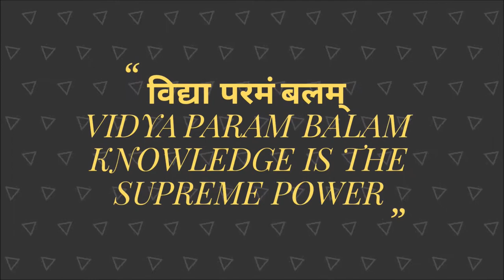#2 MNNIT ALLAHABAD | BADMINTON | M.TECH (MATERIAL SCIENCE ) | RAJAT & DEEPAK V/S NIRAJ & DEEPAK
#2 MNNIT ALLAHABAD | BADMINTON |  M.TECH (MATERIAL SCIENCE ) | RAJAT RASTOGI & DEEPAK CHAUHAN V/S NIRAJ & DEEPAK

\\\|||\\\|||\\\RAJAT RASTOGI \\\|||\\\|||\\\
MY MOTTO/SLOGAN -: